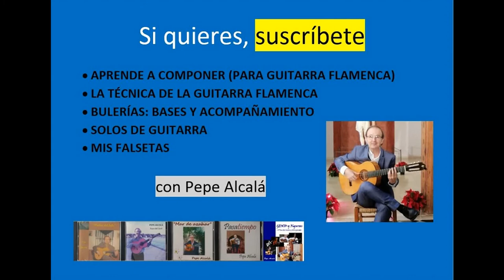Aprende mis temas - SOLEÁ ("Tertulia")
Explicación detallada de mi primer solo por Soleá, titulado "Tertulia".